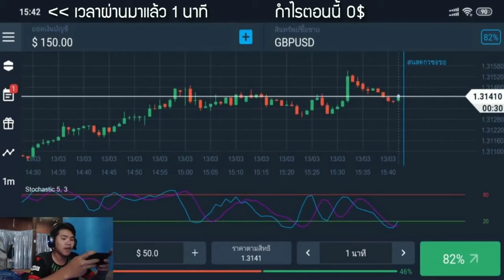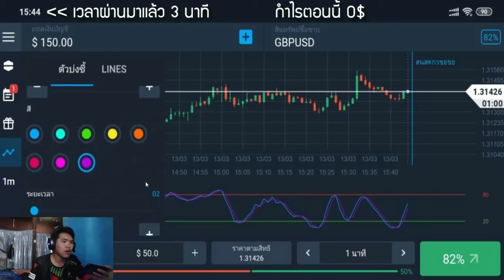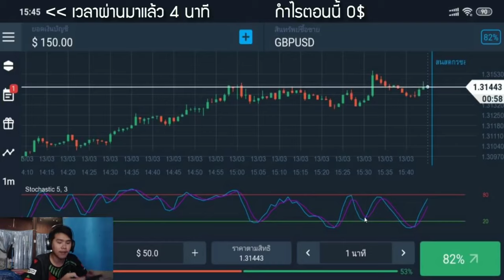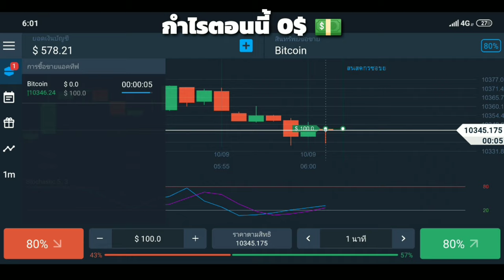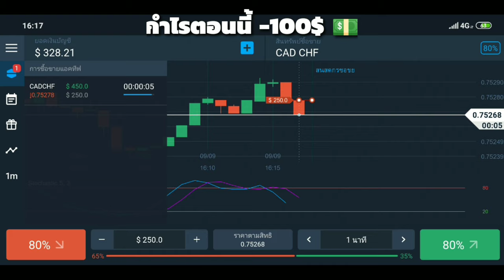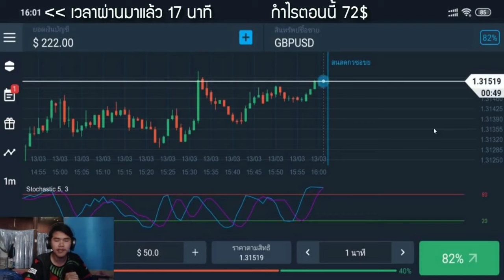[Olymptrade Ep.7] ทำกำไร 100$ ง่ายๆ กับ Olymptrade ด้วยเทคนิค Stochastic สอน + ทำให้ดู!!